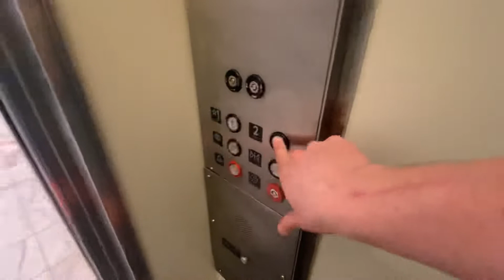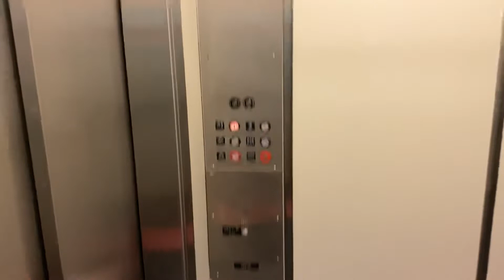Montgomery Hydraulic Elevator at Macy’s Orlando Fashion Square Mall Orlando Florida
Not sure when it was installed but it’s been modernized a while back. The doors take forever to close. This used to be G&P